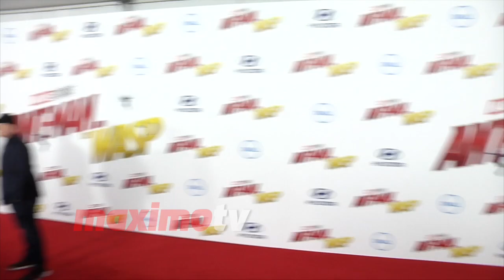Sean Gunn and Natasha Halevi “Ant-Man and The Wasp” World Premiere Red Carpet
B-roll footage: Sean Gunn and Natasha Halevi on the red carpet at the world premiere of Marvel Studios’ “Ant-Man and The Wasp" held at El Capitan Theater in Los Angeles, California USA on June 25, 2018